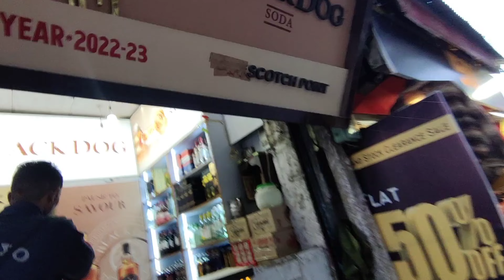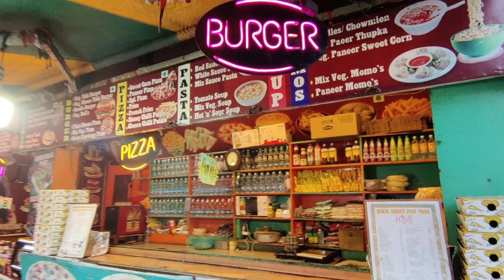Vacation to DALHOUSIE❄️| Shristy or Meri Hui ldaai👿😂 | Himachal Pradesh 🏔️|Pradeep Joshi Vlogs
In this video you see how we travelled from Delhi to Dalhousie.
Dalhousie is a beautiful tourist destination in himachal pradesh.This place is known for its offbeat places and hidden treks and is not known to many places.

music used and credits 🎶

song 1 : Music: Gaming Room
Musician: EnjoyMusic

song 2: Music: King Of The Roads

song 4: Music: A New Beginning
Musician: Agnese Valmaggia